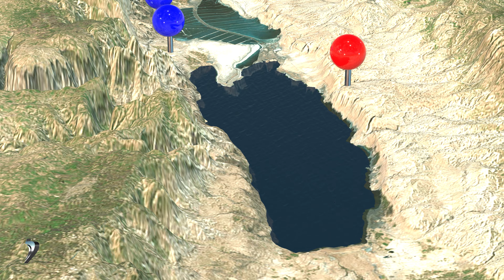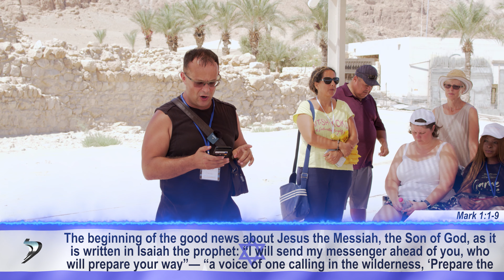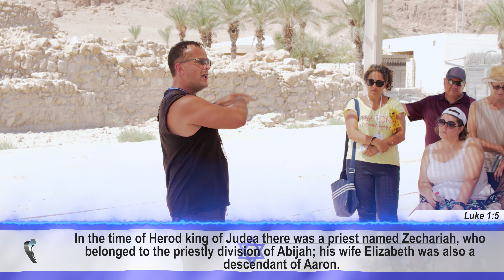Teachings From Israel, Part 1; The Desert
Join Pastor Dave as he tours the Holy Land! In each location he stops to explain it's Biblical significance. In this first episode Pastor Dave takes us to the desert of Israel.

In this episode we travel to En Gedi, David's desert oasis and stronghold and Qumran John the Baptist's desert community.